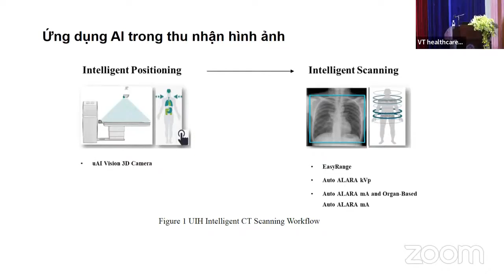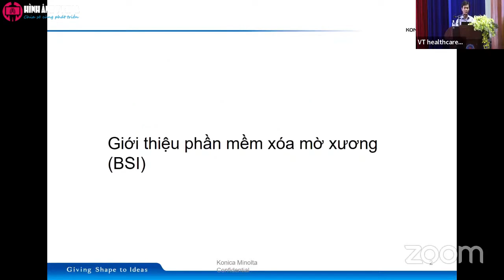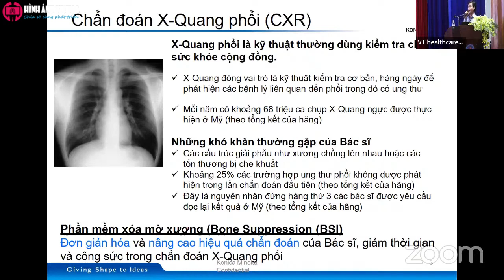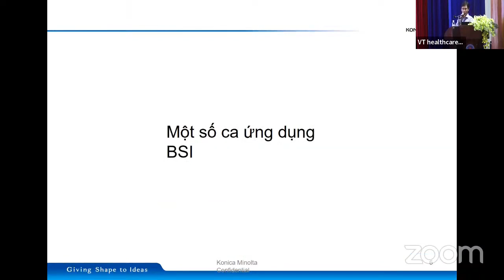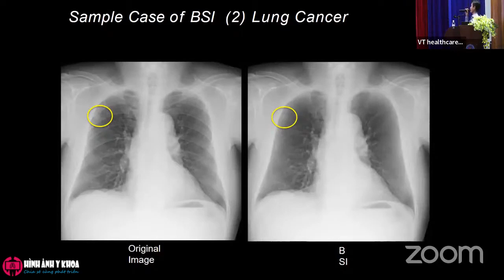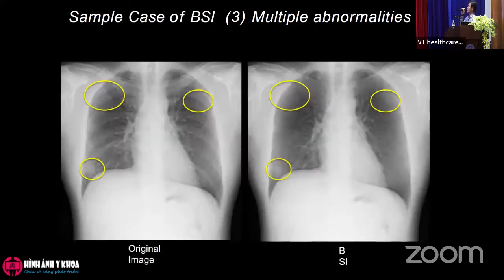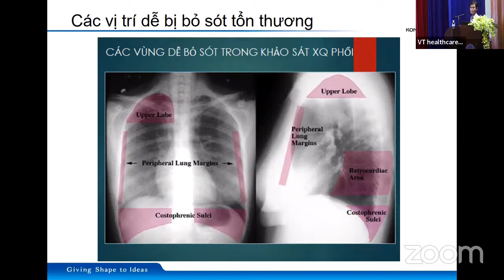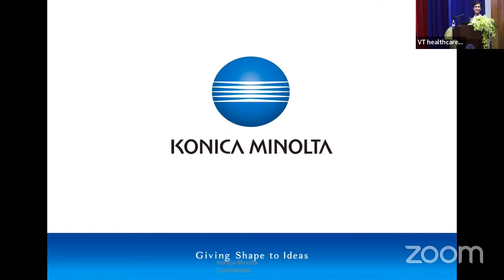[VART 2022] HT1P2-02 Giải pháp hỗ trợ chẩn đoán XQ phổi (BSI)